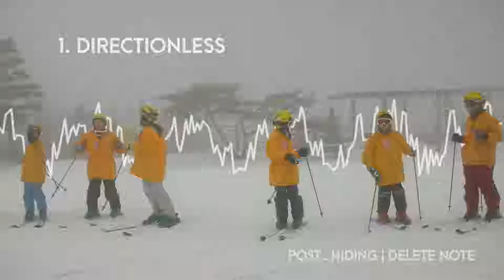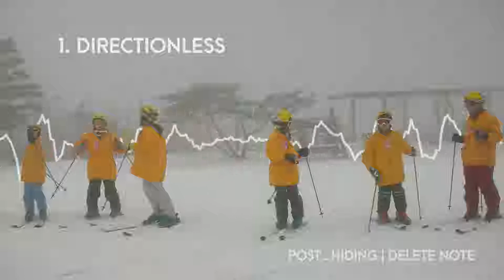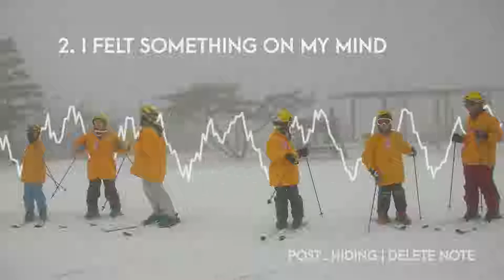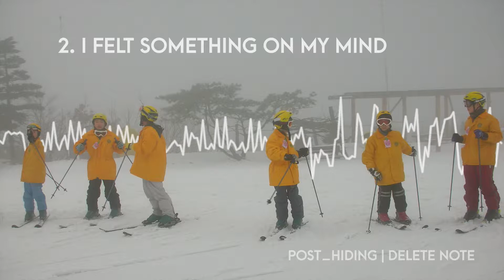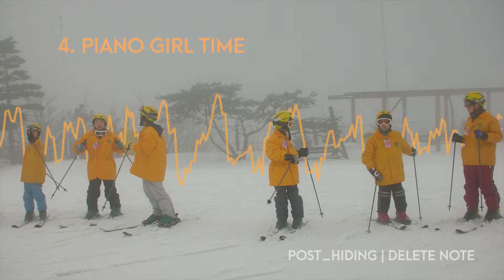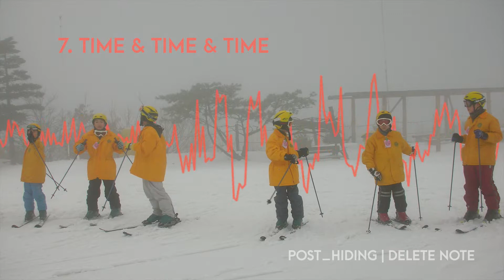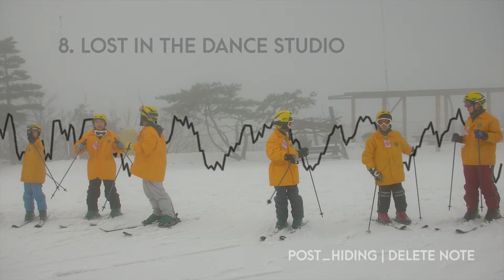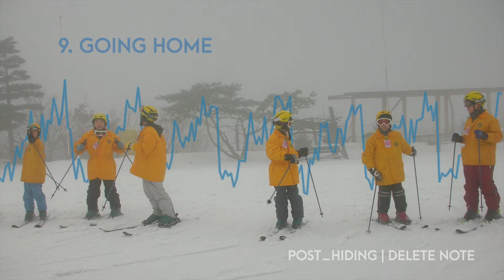post hiding - Delete Note [2018]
00:00 - Directionless
03:12 - I Felt Something on My Mind
06:29 - Stand Still Please
10:45 - Piano Girl Time
13:35 - Canopy Candles
16:15 - Pitter Patter
18:47 - Time & Time & Time
22:05 - Lost in the Dance Studio
26:29 - Going Home

Original release: 8th August 2018

post_hiding / Delete Note / Electronic / 2018

Created in FL 12.